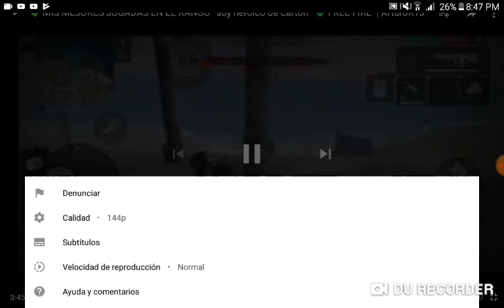Las mejores ...xd reaccionandoxd